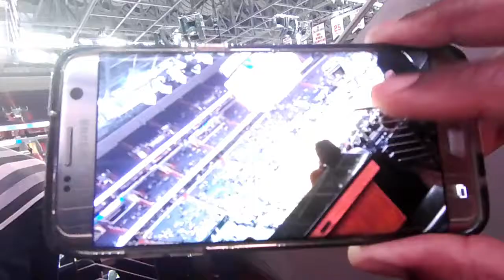Georgetown Hoyas vs Howard Mannequin Snippet